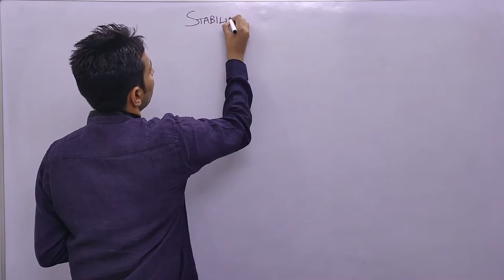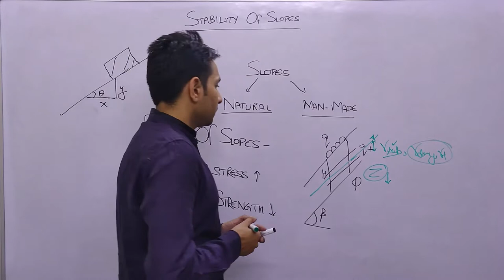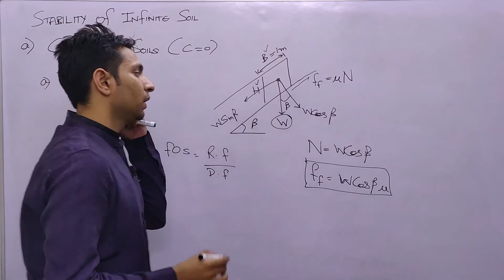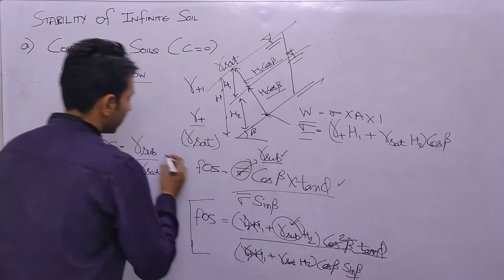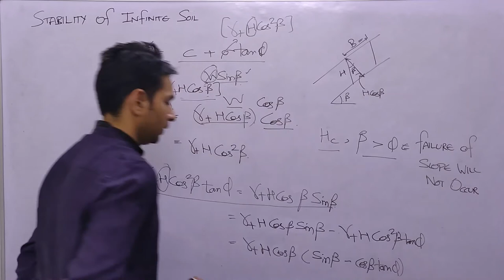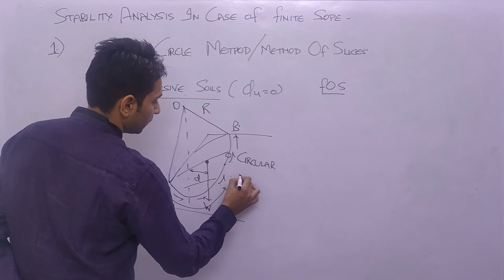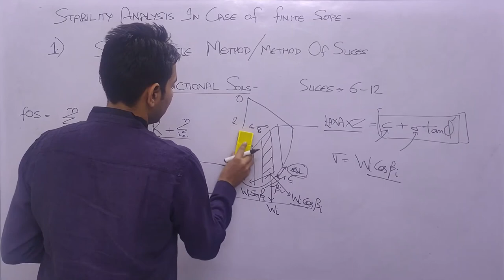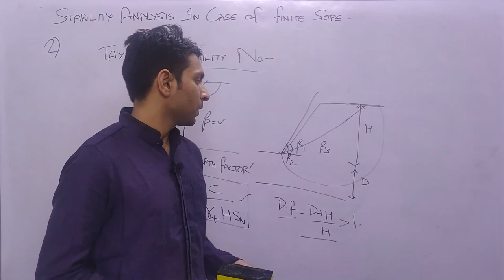Stability Of Slopes-Finite and Infinite Slope | Soil Mechanics | GATE and ESE Exam | WEPLUSYOU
Subject: Soil Mechanics
Topic: Stability of Slopes
Previous Year Question along with concept.

From stability of slopes, 2 question on average in GATE exam and around 2 question in IES exam is regularly been asked.

This is the summary of Previous Year Questions IES, GATE, Civil services in the past of that topic. It is dedicated to the students who want to get the key insights beforehand, before starting learning any concept, and exclusively to those who already prepared their concepts and now want to brush up their memories with seeing questions.

Download subject related PDF from our Telegram Channel:WePlusYou Academy

Thanks for visiting our channel and learning with WePlusYou Academy !!!

SOCIAL
You can follow us at: